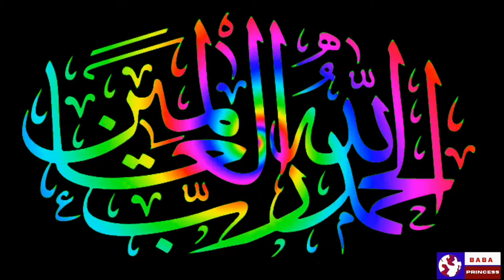Surah kausar | Islamic video | Islamic background | reciting of holy Quran | Muslim world | Islam